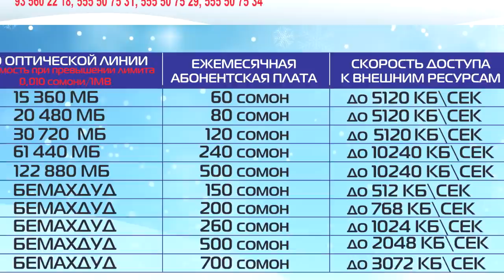МУШОИРА #3 Emigrant vs. Mega MC (RAP.TJ)